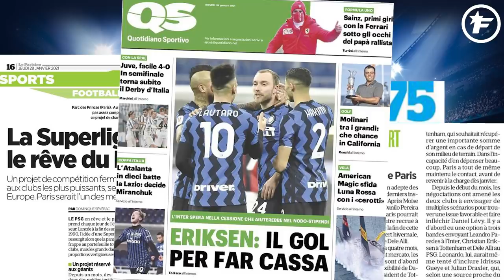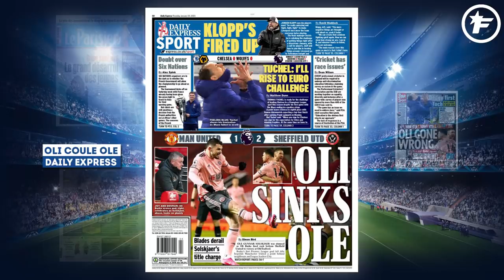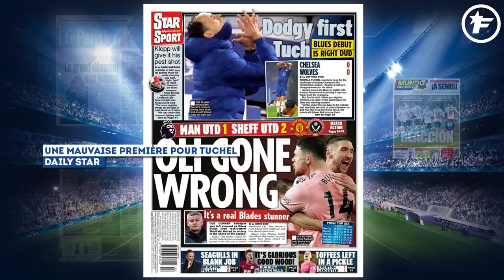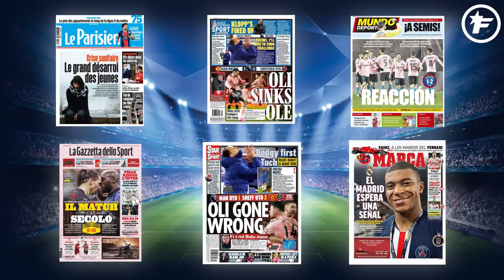Thomas Tuchel se fait détruire après sa première ratée avec Chelsea | Revue de presse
Thomas Tuchel a eu des débuts difficiles avec Chelsea, la remontée du Barça fait les gros titres en Espagne, et la chute de Manchester United fait couler beaucoup d'encre, voici votre revue de presse du 28 janvier 2021.